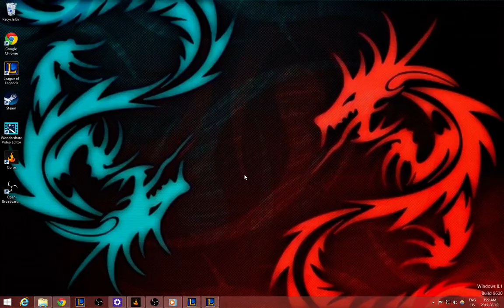Bear Plays: Azir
damn. i didnt do good at all but this heim is pro! lol